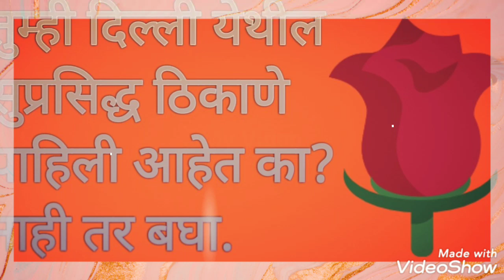Happy Independence day to all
1- vrundavan prem mandir at Agra
2-Golden temple at punjab
3-kutub minar at delhi
4-BEAUTY OF LOVE TAJ MAHAL AT AGRA
5-AGRA FORT
6-FATEPUR SHIKRI AT DELHI
7-RAJBHAVAN
8-RED FORT
9-INDIA GATE